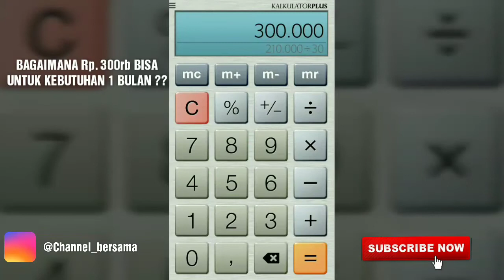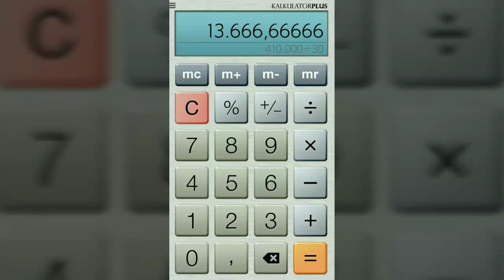Tips Mengatur uang Bulanan Rp 300Rb Cukup Satu Bulan